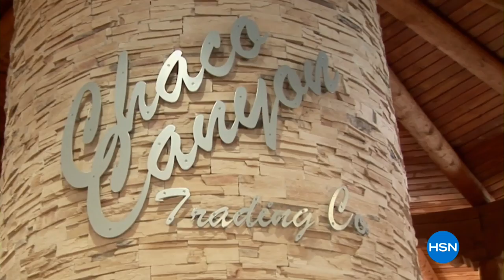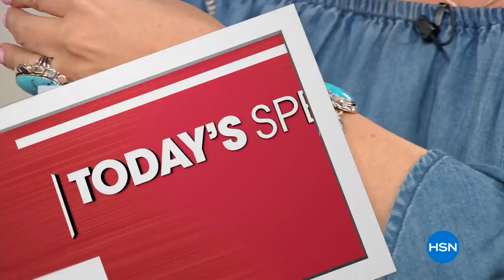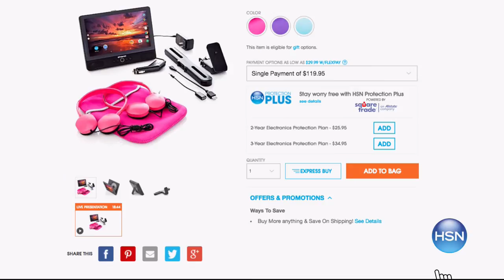HSN | Chaco Canyon Southwest Jewelry 03.06.2018 - 12 AM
Hand-made southwest native american accessories with genuine gemstones in precious metals. The most impressive examples of Native American hand made silver jewelry are made by the Zuni, Navajo, Hopi and Pueblo peoples. The Zuni are best known for their fine channel inlay as well as their needle point or tiny stone clusters. The Hopi rely on a silver on silver technique called ?overlay.? It is the Navajos who are thought to have been the first group to begin actually silver-smithing.